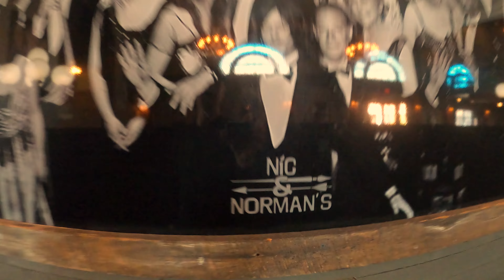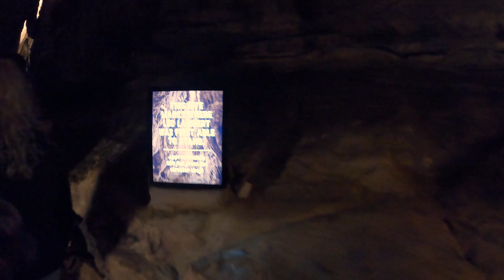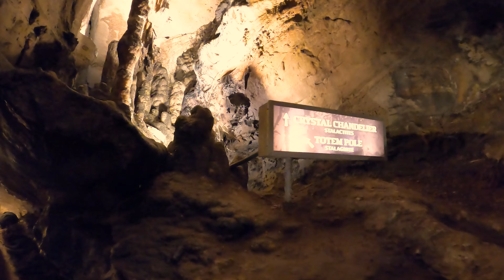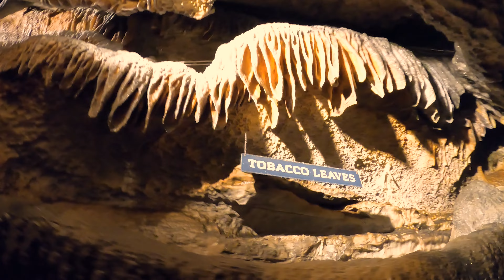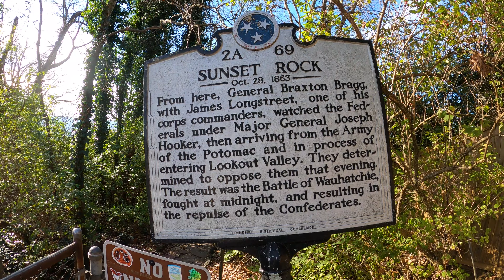Exploring Ruby Falls | Chattanooga | Hiking Sunset Rock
Come watch Cory experience Chattanooga, Tennessee for the first time as we explore Ruby Falls! This underground waterfall pumps out 250 gallons of water a minute and is an incredible sight to see. We hike underground in the cave system all the way to the base of the falls to experience a light show on the rock walls. Then we head over to Sunset Rock to soak in the views at the end of the day. This spot is great for hiking, and you can really grasp the beautiful landscape that Chattanooga brings to its visitors.

Share with friends and family our RV Life. We thank you for the support.

@Joyous Voyagers

Joyous Voyagers

We are not experts or paid. We are just sharing our RV voyage and joy for others to experience, take tips, and see what's out there to see.